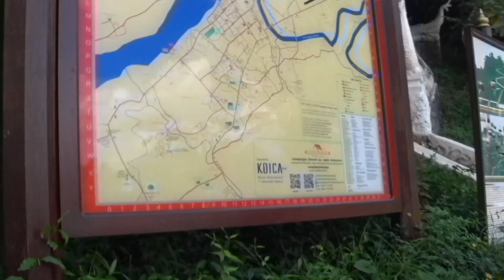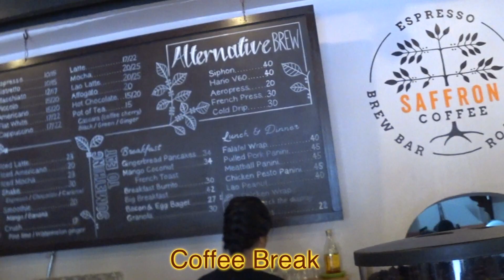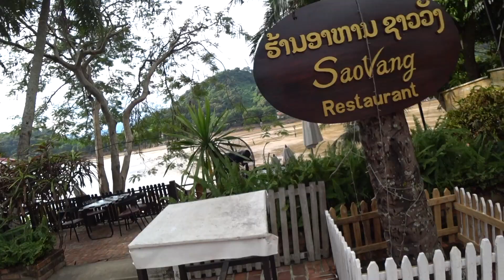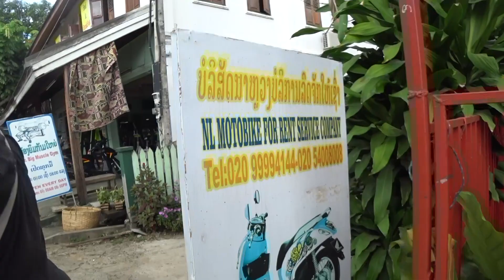Getting to Know Luang Prabang Laos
Getting to know Luang Prabang Laos involves understanding a few things about the country itself first. The picturesque country of Laos is small and landlocked with 80% of it’s terrain being made of limestone mountains. In 1995, Luang Prabang became an UNESCO world heritage site because of it’s historical and spiritual importance as the ancient capital and royal seat of Laos. The royal family was overthrown in 1975 by Pathet Lao communist forces. To this day, Lao is one of the last communist republics in the world.

Luang Prabang is well known for its numerous Buddhist temples and monasteries. Every morning, hundreds of monks walk through the streets collecting alms from patrons and are occasionally followed by a drum procession. During our stay near the city center at IQ Inn, there were several mornings where I was woken up by the sound of drumming coming from the temples, but did not feel comfortable in participating/recording the monks collecting alms. However, visitors are welcome. In Luang Prabang, we enjoyed glimpses of the temples’ beautiful architecture during our rambling walks, but did not venture into any of them.

Luang Prabang has a general feeling of calmness all over the city. No one seems to be rushing, but things are still getting done. When you eat at a restaurant, your not hurriedly given a check and expected to leave immediately after. It’s not frowned upon to sit somewhere and talk for an hour with new friends. Tourists and natives alike comment about Laos time. meaning don’t be surprised if someone is 30 or 45 minutes late, and don’t be surprised if you spend more time in a place than you expected. Things will get done when they get done, just enjoy the moment.

If your interested in the company we used here’s the link. Don’t forget to negotiate!

➡️➡️If you’ve never used Airbnb, click the link below for $40 off of your first stay. We will get a little credit too!

Ace’s Timbuk2 Messenger Bag

Amanda’s Osprey Messenger

Tie-dye purple sarong

Action Camera